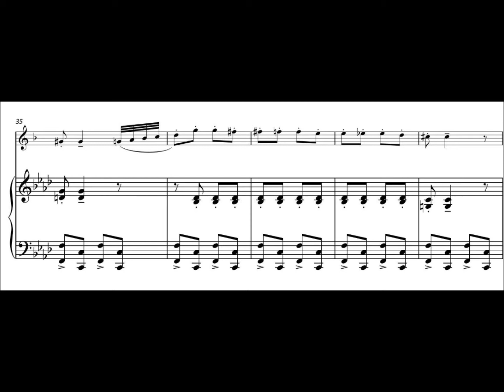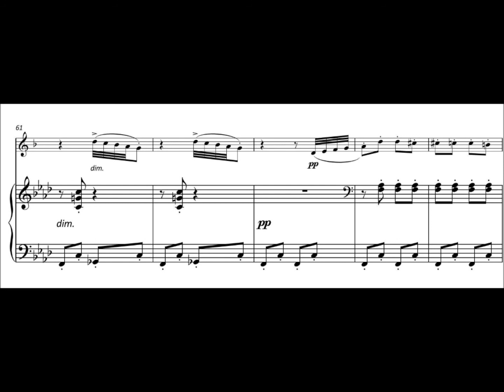3 Grieg March of the Trolls